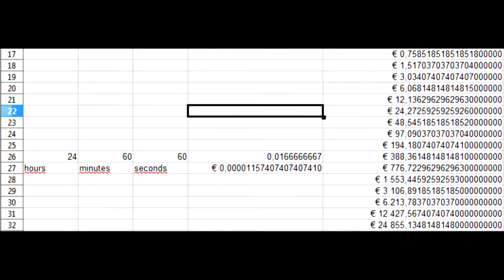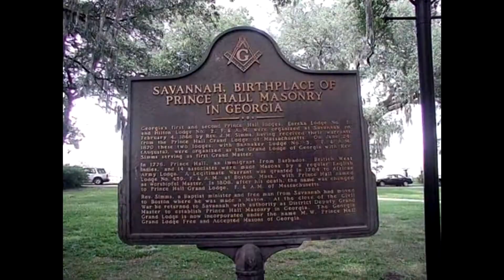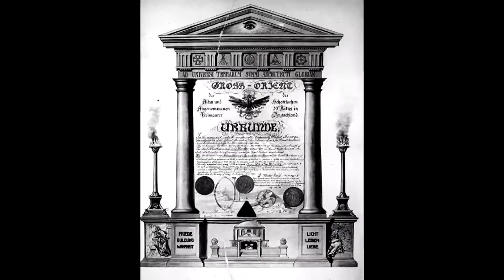systems 481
583
Now And Forever
Macross 82-99
0:07
0:10 / 3:07
0:09 – 0:38